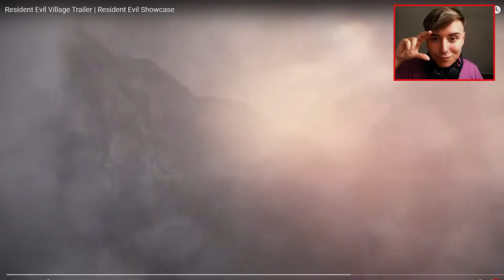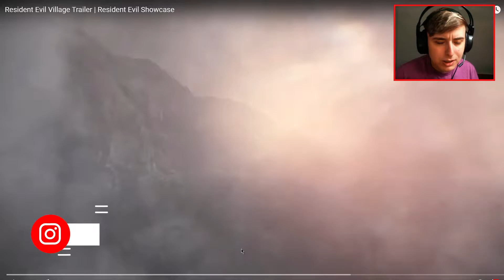RESIDENT EVIL VILLAGE | ANÁLISE DO NOVO TRAILER! - Teorias & Opiniões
🔴 Neste Vídeo análiso o Trailer de ResidentEvilVillage que Reagimos na
💬 Entre no nosso grupo do Discord!

 🔴 Informações sobre o Gravador:
► PLACA DE VÍDEO = RX 560 4 GB AMD
► PROCESSADOR = CORE I5-3570 CPU 3.4 GHZ 8GB RAM
► PLACA DE CAPTURA = EZCAP 284
► MICROFONE = BM-800
► ARMAZENAMENTO = 1 TB